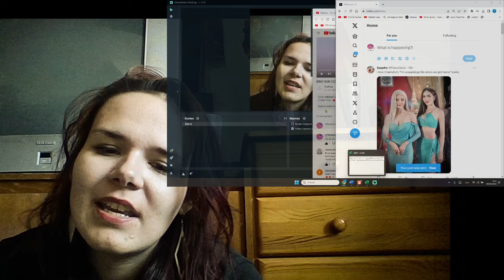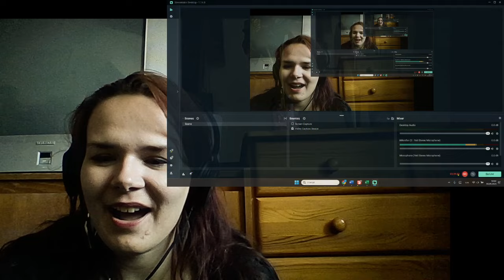[ENG SUB CC] Englot part during the final of MG BKK 2024 (15 Sep 2023) REACTION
title: [ENG SUB CC] Englot part during the final of MG BKK 2024 (15 Sep 2023) REACTION